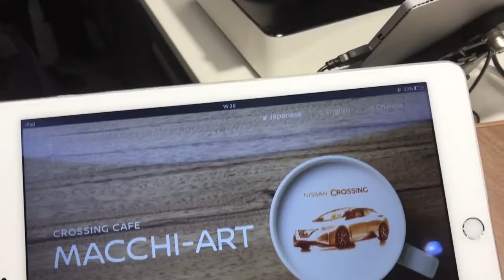Focus Fairy-Jet Pro coffee printing machine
Focus digital provide the most profitable advertising products with reliable quality and reasonable price timely, to save the energy, time and cost for the customer.
if you want to know more, please visit us
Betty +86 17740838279